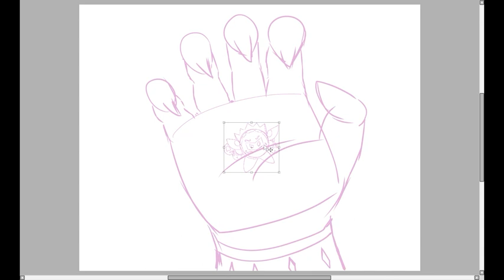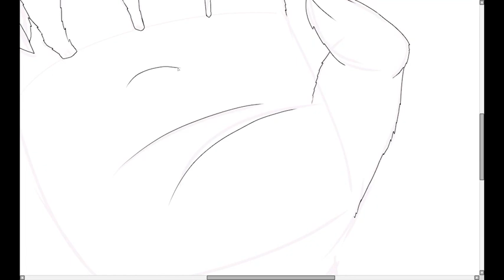Formidable Augury | Kirby Your Enthusiasm Episode Five Monarch Butterfly | Speed Paint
I was originally going to use this song as the first part of the final battle theme, but I later decided to commission an original song instead. I still wanted to use this song, so I decided to use it in the trailer. I used a shorter version of the lyrical version here. If you want to listen to the entire song, it's right